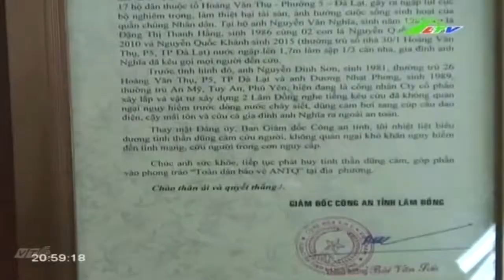Tình người trong cơn lũ | Xã Hội Lâm Đồng TV